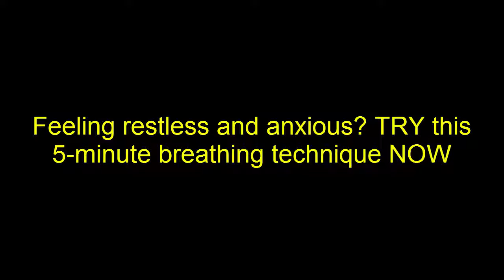Feeling restless and anxious? TRY this 5 minute breathing technique NOW - Health Report (HD)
Feeling restless and anxious? TRY this 5-minute breathing technique NOW
Weekdays can be taxing. The moment you get up in the morning to the time you reach back home after spending a long tiring day outside - you go through some major mood dips through the day. From the crammed commute to work, missed deadlines, a nagging personal issue waiting to be addressed, we all wish we could just get a break from this busy and ever so demanding life. But where is the time? We bring you this 5-minute breathing technique which might bail you out of stressful situations.